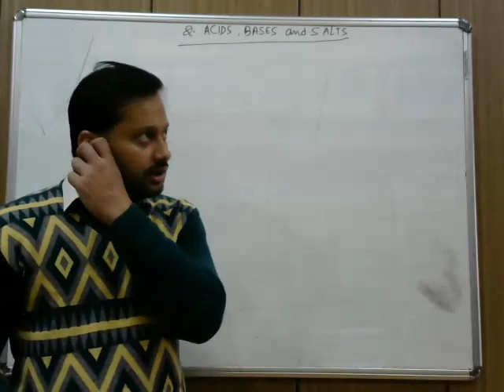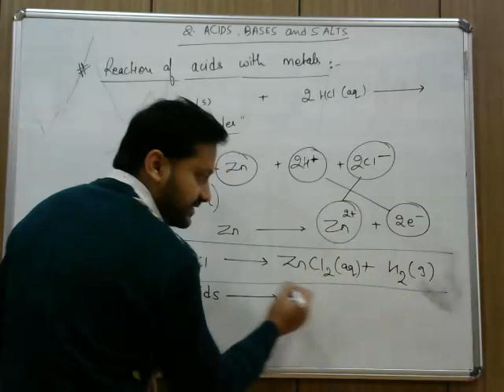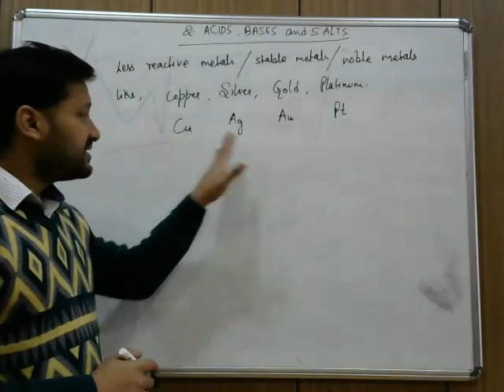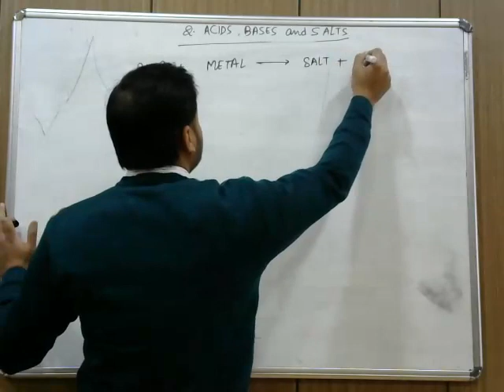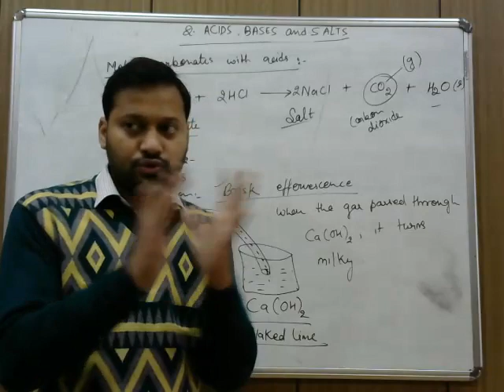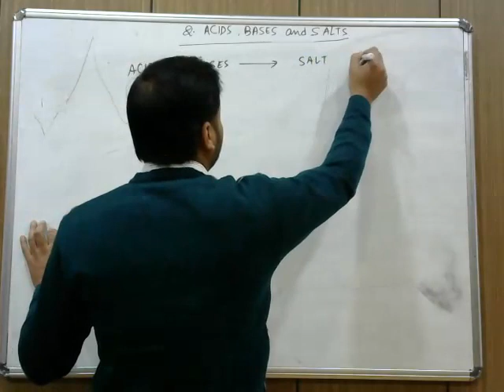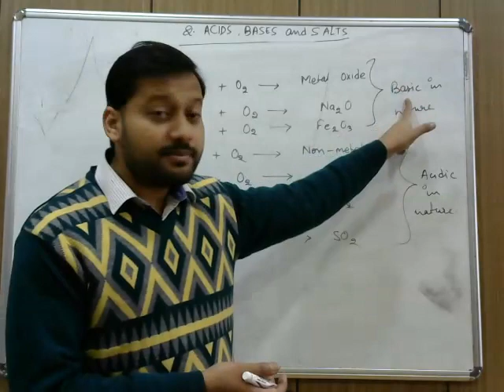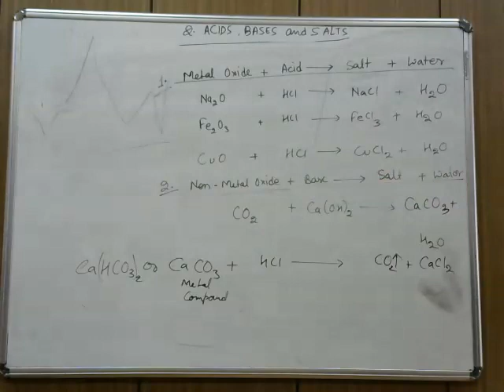CLASS X ACIDS, BASES AND SALTS L 2 BY AMAN SRIVASTAVA